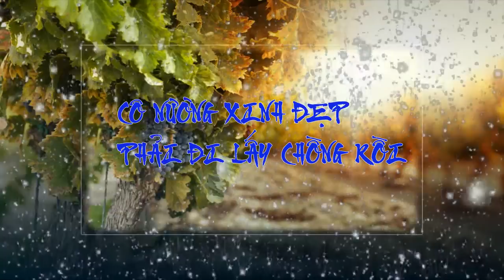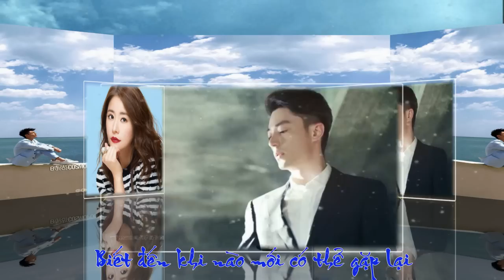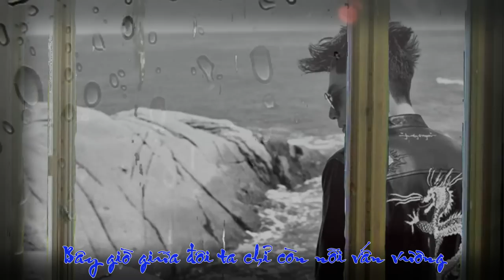Lâm Tâm Như & Hoắc Kiến Hoa: Cô nương xinh đẹp phải đi lấy chồng rồi!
Ca sĩ: Long Mao Tử & Lão Miêu